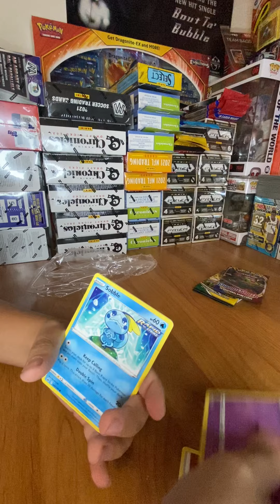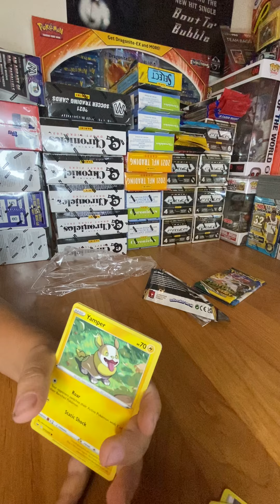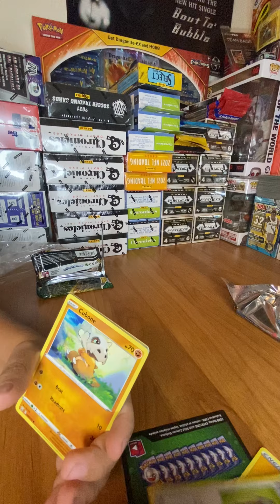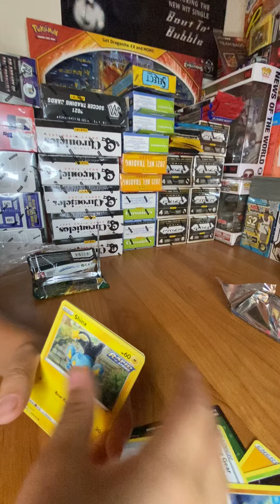pokémon tin booster rip